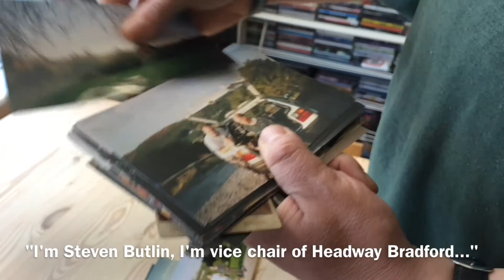"I had to learn to walk, talk and eat again" - Surviving Brain Injury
Headway Bradford is marking it's 10th anniversary of helping survivors of brain injury. Vice Chair Steve Butlin reveals how he coped after suffering severe head wounds and brain damage after a motor bike crash.